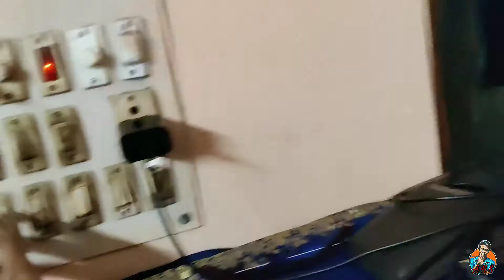Happy New year 2k21 || AriBaba || Ari'svlog#26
Happy New year to all my YouTube family..  love you ❤️ all.

📌I'm on Instagram as @aritra__kumar__sarkar. Install the app to follow my photos and videos.

🎥Video Info :
Video Shoot - Aritra Kumar Sarkar ,
Editing - Aritra Kumar Sarkar

                                ❤️❤️Hope you like is video ❤️❤️